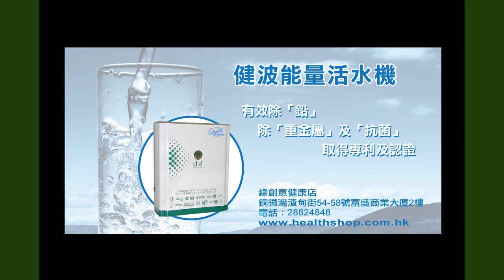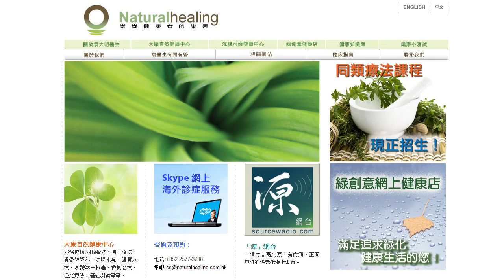《自然療法與你》EP243 脫髮怎麼辦？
今集袁醫生同大家分享脫髮怎麼辦？